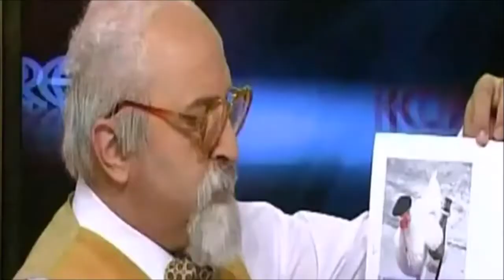MUHTEŞEM KOMEDİ SEDA SAYAN EMRE KONGAR FEHMİ DALSALDI YAVUZ SEÇKİN SEFA DOĞANAY LEVENT KIRCA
MUHTEŞEM KOMEDİ SEDA SAYAN EMRE KONGAR FEHMİ DALSALDI YAVUZ SEÇKİN SEFA DOĞANAY LEVENT KIRCA BAŞKA YERDE YOK SADECE BURADA
BÜLENT ERSOY YILDIZ TİLBE NİHAT DOĞAN